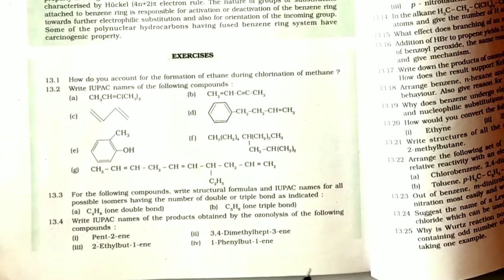11th Chemistry | Chapter 13 Hydrocarbons | ncert solution | Question 13.4 ncert solution